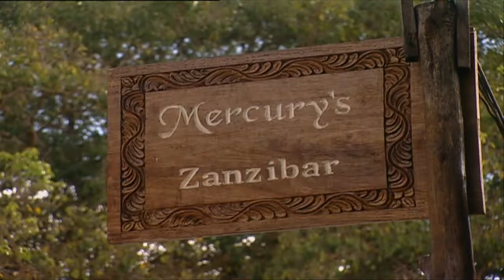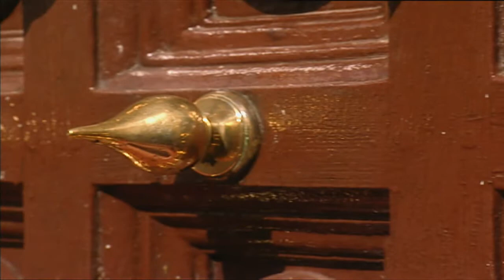Tansania amazing Travel Tipps